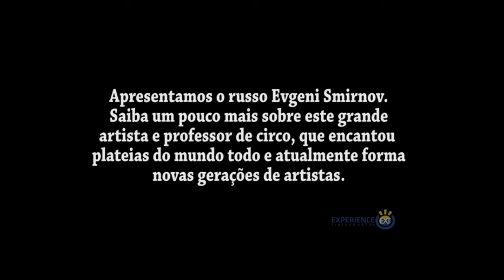Entrevista com o Instrutor Evgeni Smirnov - Circo Escola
Lucas Silveira Junior entrevista o renomado artista russo de circo, Evgeni Smirnov no circo escola do Instituto Beto Carrero através do Canal EXPERIENCE TREINAMENTOS. Disciplina, motivação e excelência resumem seu trabalho a frente do Circo Escola.

Entrevista públicada em jun.2016.